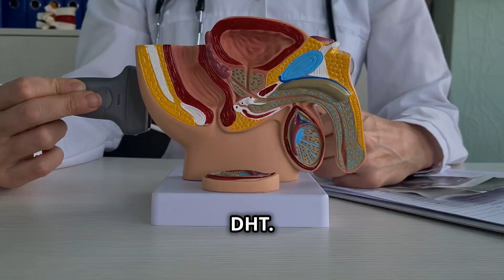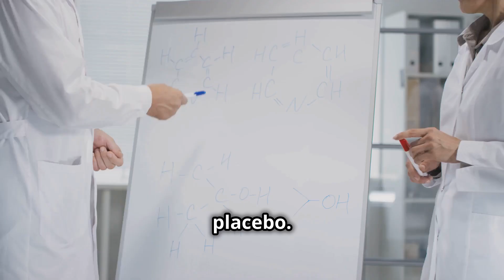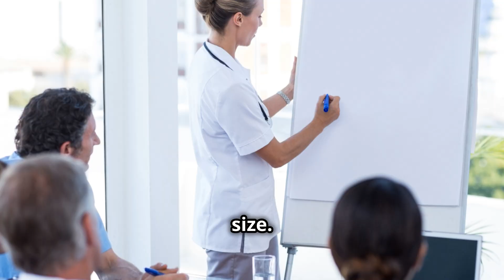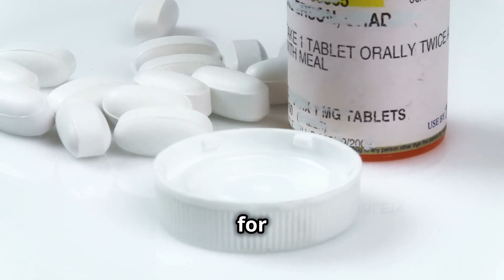Is Saw Palmetto Truly Effective for Treating BPH? Let's Find Out!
Discover the facts about benign prostatic hyperplasia (BPH) and its impact on men's health in our latest video. Dive into natural remedies with us, focusing on saw palmetto, its traditional use, and how it may influence hormone levels, particularly testosterone and DHT. Learn about the mixed results from studies on saw palmetto's effectiveness and understand its side effect profile compared to conventional medications like finasteride. Join us for a balanced discussion on saw palmetto and its role in BPH treatment.

Video Chapters:

00:00:00 Understanding BPH
00:01:09 Nature's Answer to BPH?
00:01:52 Saw Palmetto and Urinary Symptoms
00:02:40 What Does the Research Say?
00:03:17 Saw Palmetto vs. Finasteride
00:04:10 A Turning Point in BPH Treatment?
00:04:57 Balancing Benefits and Risks

*If you're already part of our community, please know that we appreciate you and feel free to let us know in the comment section if you have any questions or if there is a particular topic you would like to hear about. We're happy to help! :-)